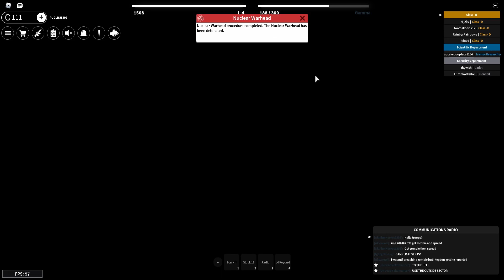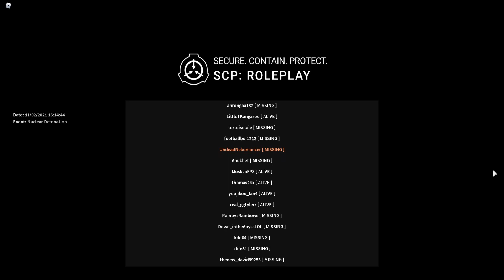SHOWING MY GIRLFRIEND SCP ROLEPLAY! CHAOS INSURGENCY GAMEPLAY! (Roblox SCP: Roleplay)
This is the second part to playing as all the teams in SCP: Roleplay but with a slight twist! I decided to bring in my girlfriend Anukhet to join me! I hope you guys enjoy the video and I hope you guys also check her out!